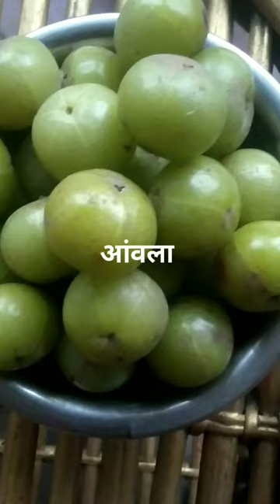Body Growth ke Liye kagu Anwala ka Murabba khaye#short#natural#bodygrowth#newidea#living#@living3824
Body Growth Ke liye Kaju anwala ka murabba khaye

Hello mitro

Bodybuilding banane ke liye kaju anwla ka murabba khaye